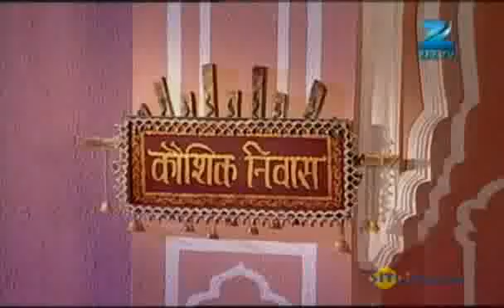Mrs. Kaushik Ki Paanch Bahuein - Hindi TV Serial - Best Scene - Mukul Harish, Ragini - Zee TV